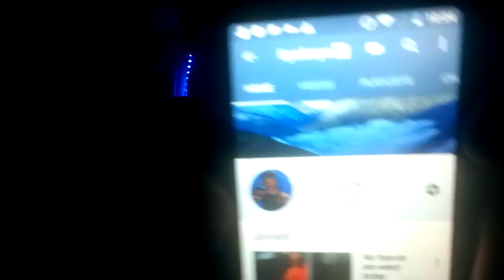I am about to hit 5,000 views on my 3d Channel Thanks for the support guys much love to y'all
zI'll be posting tiktok video after this be Subed to not miss it like an Turn that bell on